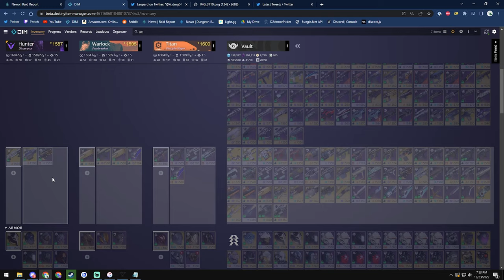Solo Flawless Vault of Glass to the Glass Throne - Hunter (Season of the Seraph)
Solo Vault of Glass all possible encounters with no Deaths. Sometimes called Solo Flawless to the Glass Throne/Solo Flawless to gatekeeper done on Hunter in Destiny 2 Season of the Seraph. This includes the following solos: solo waking ruins, solo confluxes, solo oracles, and solo templar.

Timestamps:
0:00 - Waking Ruins
4:02 - Confluxes
11:54 - Oracles
18:00 - Templar
27:50 - Gorgons

Use my code "Newo" when purchasing from the Epic Games store!

to catch me run challenges live!

solo confluxes
solo templar
solo oracles
solo vault of glass
d2 vog